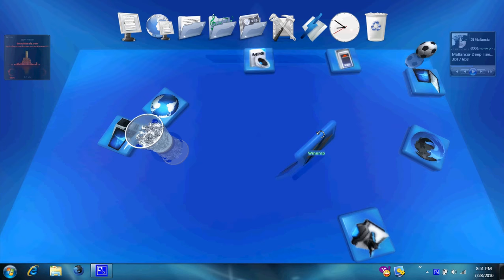Windows 7 Real-DreamScene-RocketDock Desktop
This is my Real Windows 7 desktop
RealDesktop+RocketDock+DreamScenes
The video is a little slow because was recorded at full quality & size.